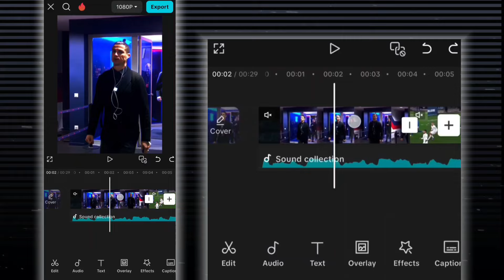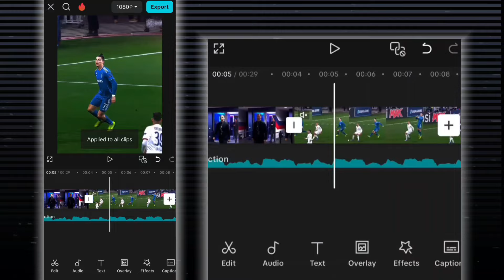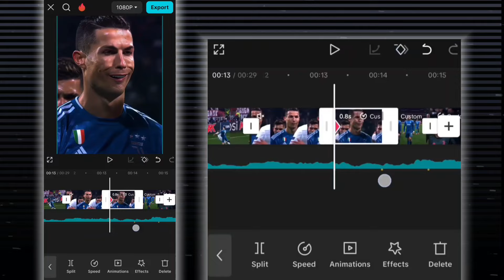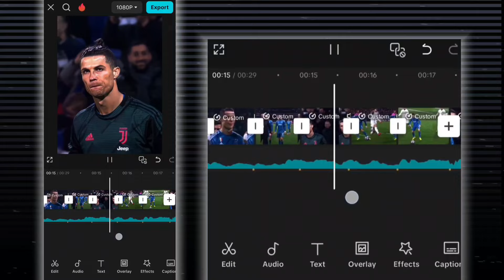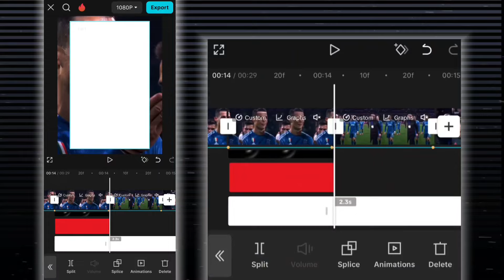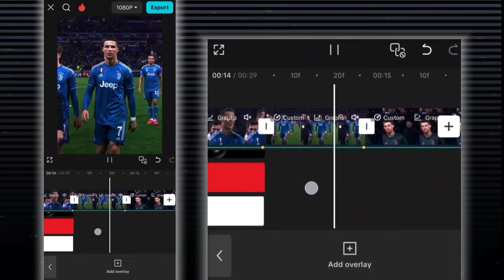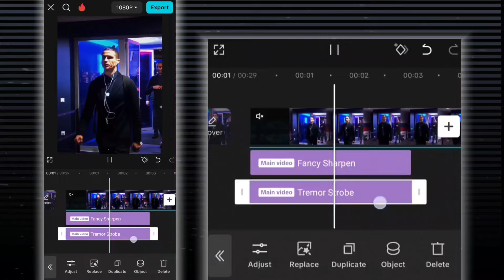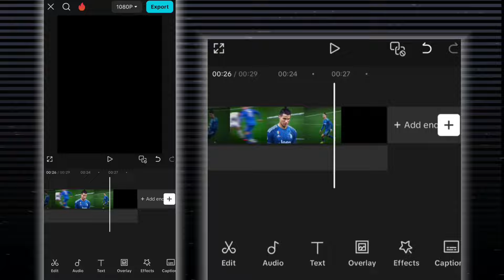Capcut Smooth Zoom in..Tutorial..!!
🔗 Follow me for more content:
💡 Timestamps :
0:00 Introduction & Preview
0:48 Resizing
1:43 Adjustment
2:30 Smooth Graph
4:10 Smooth Zoom in
6:32 Adding overlay
8:37 Adding Effects and animation